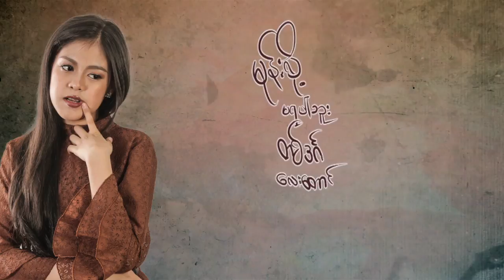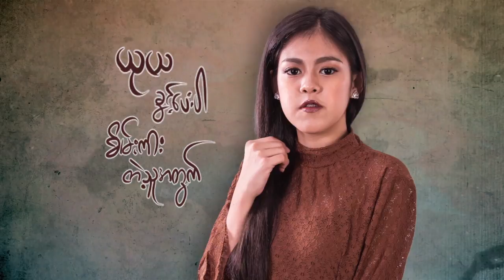မေလသံစဉ် (May La Thanzin) - မိတ်ကပ်ကြိုက်တဲ့ညိုပြာညက်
Title - Mate Kat Kyaik Tal Nyo Pyar Nyat
Vocalist - May La Thanzin